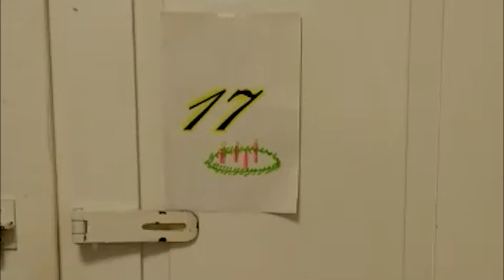Video Enke Liturgische Farben